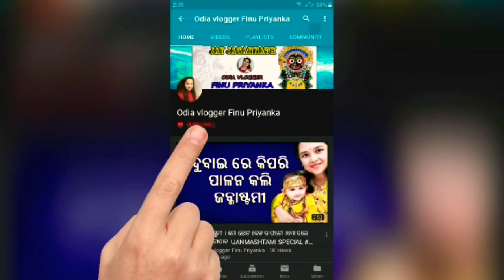ଶିଶୁଙ୍କ ପାଇଁ ଡାଇପର ଠିକ୍ ନା ଭୁଲ୍ ? IS IT SAFE FOR BABIES TO WEAR DIAPER EVERYDAY ? Odia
ଛୁଆଙ୍କୁ ସବୁଦିନ ଡାଇପର ପିନ୍ଧେଇବା ଠିକ୍ ନା ଭୁଲ୍
Sabudin chhuanku Diaper pindheiba kana thick
क्या बच्चों को रोज़ डायपर पहनाना ठीक है
Kya Bachcho Ko Roz Diaper Pehnana Theek Hai?
क्या बच्चों को डायपर पहनाना ठीक है
is it safe to use a diaper for baby
Diaper Rash Treatment
Nappy Rash Cream
IS IT SAFE FOR BABIES TO WEAR DIAPER EVERYDAY

Aquaphor Rash Cream
Butt Paste Rash Cream
Baby Wipes